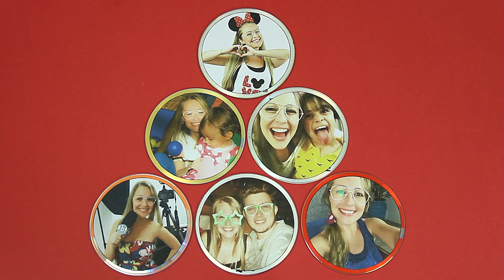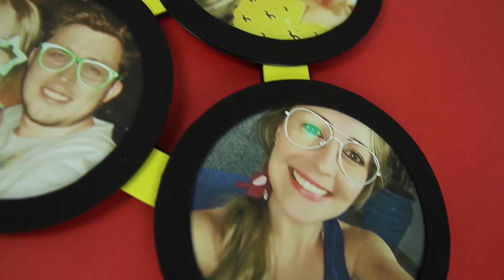6 Ideias Usando CD com Dany Martines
Aprenda 6  Artesanato com cd usados, reciclagem para decorar feito junto com a Dany Martines . Do lixo ao luxo você aprende como reaproveitar cd e dvd na sua decoração,  faça relógio de mesa , porta guardanapo, planta do Super Mario, porta retrato, quadro feito com CD, que vc pode dar de lembrancinha. Passo a passo bem fácil e simples para você - vídeo de colab com a Dany !